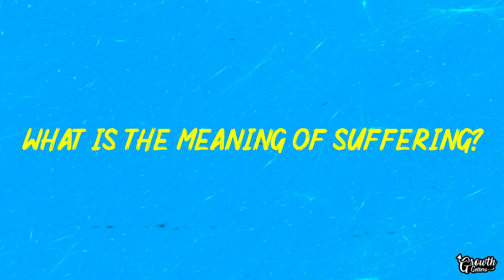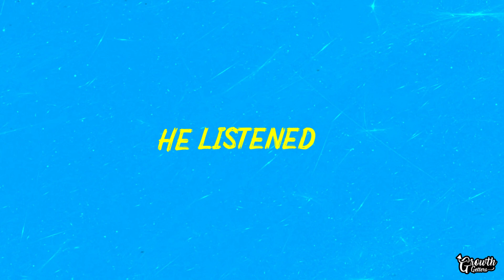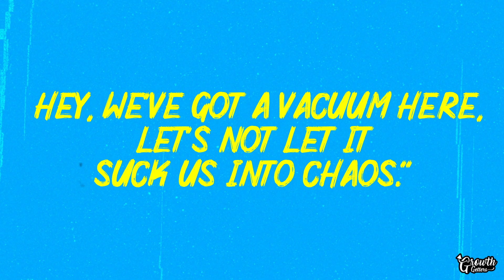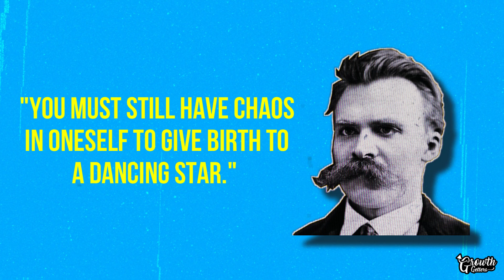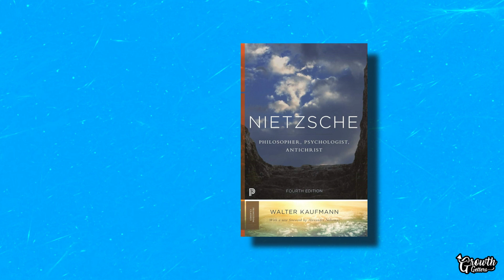Become Who You Really Are | The Philosophy of Nietzsche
Want to find out who you really are? Join us as we explore the life-changing ideas of Friedrich Nietzsche. He went from a quiet kid to a man who changed how we think about right and wrong. If you're stuck in life and looking for a new direction, this video could be the game-changer you need.

Inspired by The Art of Improvement,  Improvement Pill and Brainy Dose.

We’re all about personal development here at Growth Getters and we want you to be to!
Invest in yourself by watching our videos and letting us aid you in developing a growth mindset!

We strongly believe in 3 cores; discipline, lifelong learning and taking action, so join us on our adventure and grow in the process. The more we learn; the more you learn. Let us be your personal mindset coach and together let’s smash any goals in our paths.